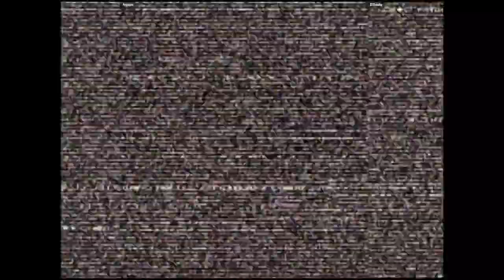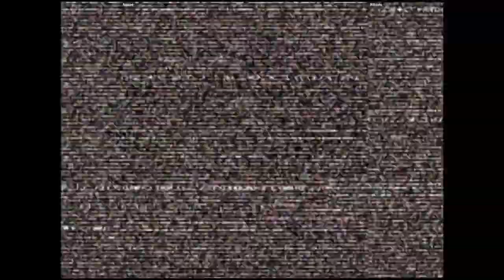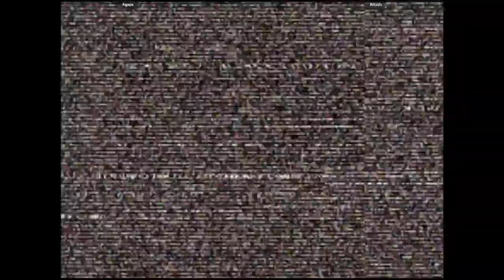CVS2 🕹 Agape VS Rituals